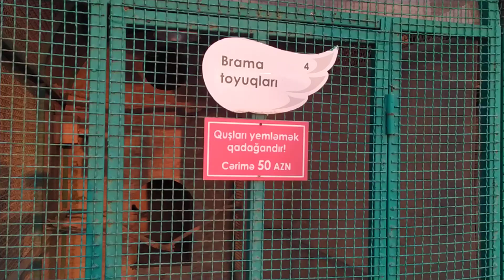brama toyuq ve xoruzu